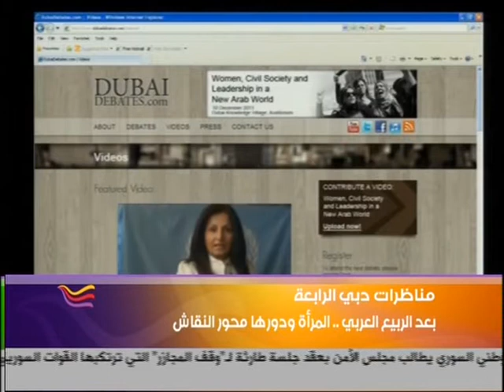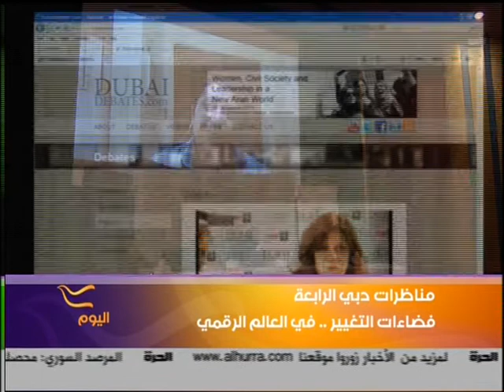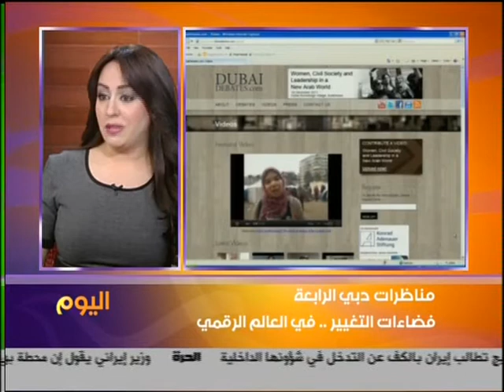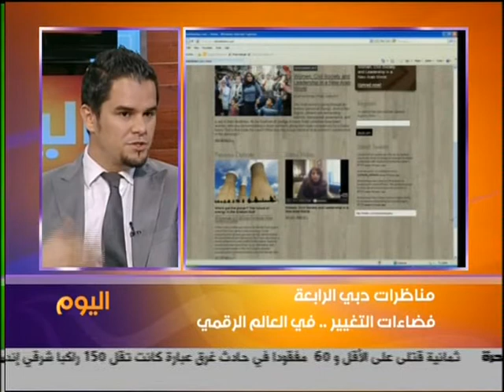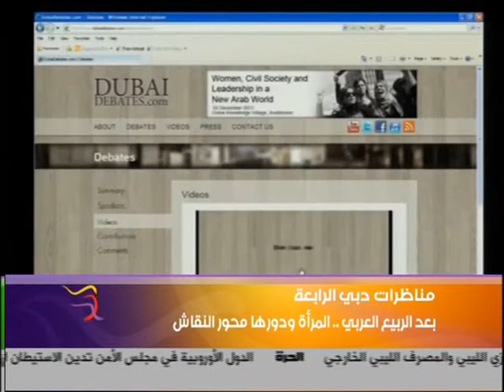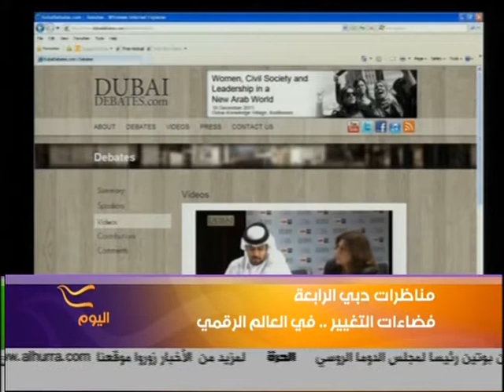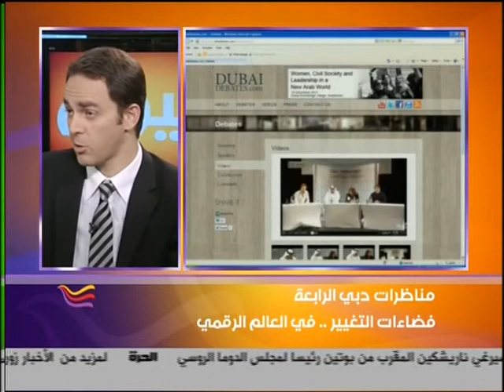Dubai Debates report on Al Hurra TV with Belabbes Benkredda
Report on Al Hurra TV about Dubai Debates 4 on the role of women in the Arab Spring. Followed by live interview with Belabbes Benkredda, founder of Dubai Debates and Munathara.